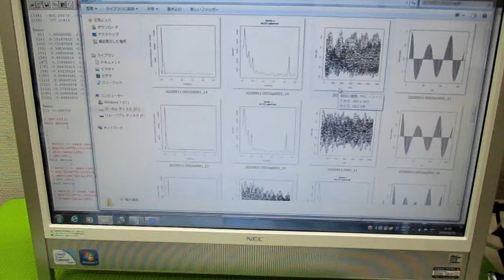超音波の伝搬状態を測定・解析・評価する技術 ultrasonic-labo